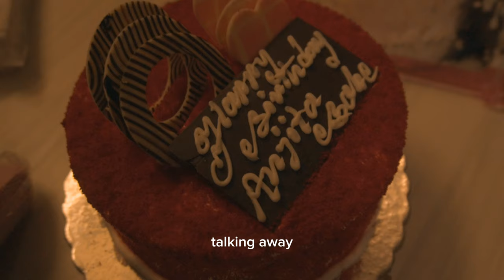take on me by A-ha music vlog 12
I love you as certain dark things are to be loved, in secret, between the shadow and the soul.

“Take On Me” has been remastered in stunning 4K resolution - watch it now! 🔔 Subscribe to the a-ha channel and “ring the bell” to turn on notifications At the 1986 MTV Video Music Awards, the video for "Take On Me" won six awards—Best New Artist in a Video, Best Concept Video, Most Experimental Video, Best Direction, Best Special Effects, and Viewer's Choice—and was nominated for two others, Best Group Video and Video of the Year. "Take On Me" was also nominated for Favorite Pop/Rock Video at the 13th American Music Awards in 1986.

Time and Again: The Ultimate a-ha, including the biggest hits + rare and unreleased remixes, is out now! 🌎 Tour Dates 📣 Facebook  ￼ / officialaha   📸 Instagram  ￼ / officialaha   📱 Twitter  ￼ / aha_com   🔈 Soundcloud  ￼ / a-ha   Stay In Touch with Morten Harket… 📡 📣 Facebook  ￼ / mortenharket.official   📸 Instagram  ￼ / mortenharket   📱 Twitter  ￼ / mortenharket

The a-ha channel is the official YouTube home of the Norwegian Pop trio a-ha, who achieved global stardom in 1985 when their debut single, “Take On Me” from the album ‘Hunting High And Low’ topped the charts in 36 different countries on its way to becoming one of the best-selling singles of all time, and the 5th most streamed song of the 20th century. a-ha struck chart gold again with “The Sun Always Shines On T.V.” and “Cry Wolf,” and recorded the theme to the 1987 James Bond film “The Living Daylights”. The a-ha YouTube channel is proud to host the music videos from these hits alongside live performance videos, lyric videos, and the solo work of band members Morten Harket (lead vocals), Paul Waaktaar-Savoy (Guitar), and Magne Furuholmen (Keyboards).